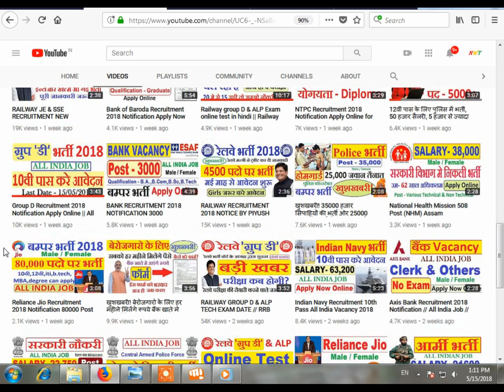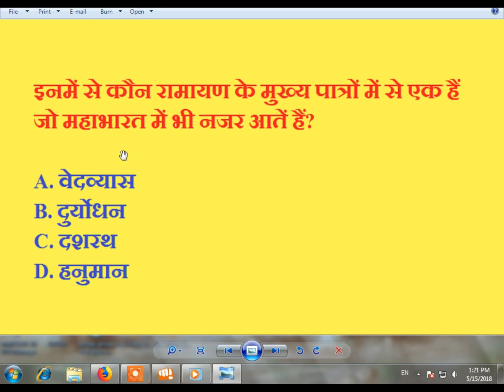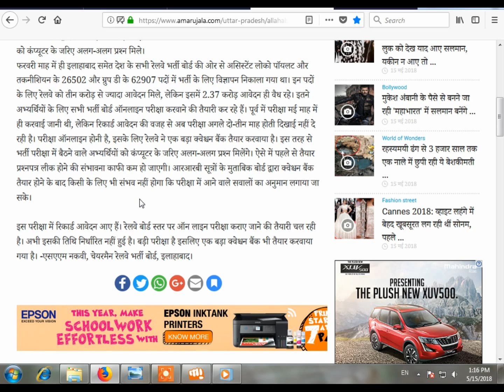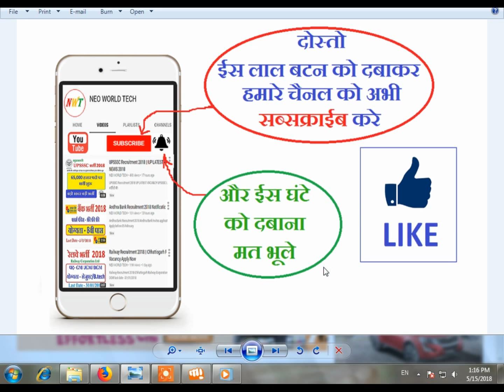RAILWAY GROUP D EXAM & ALP/TECH // RRB RECRUITMENT EXAM DATE, ADMIT CARD, Q.& A., POSTPONED